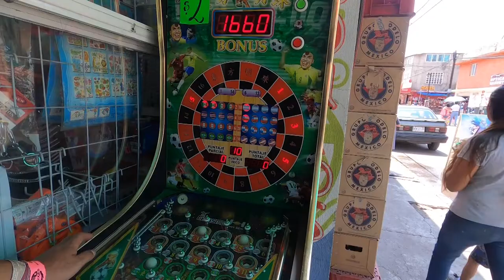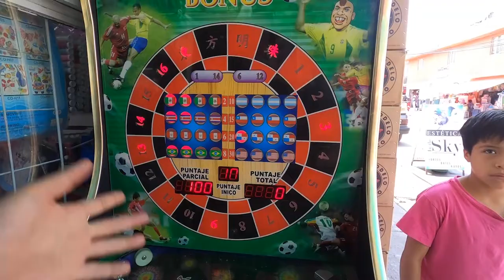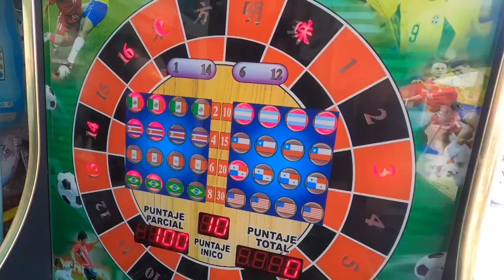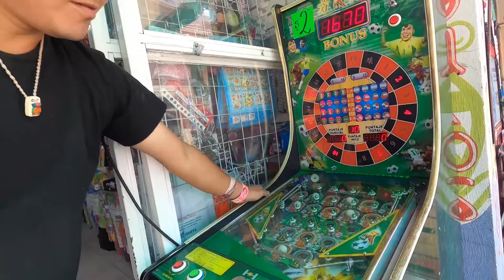【メキシコ】子供のギャンブルで荒稼ぎしてみたww